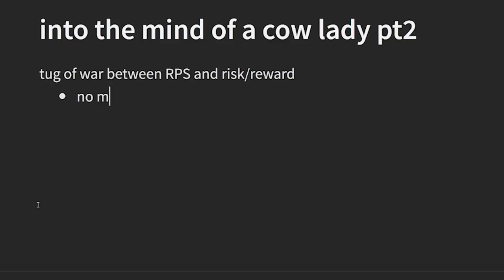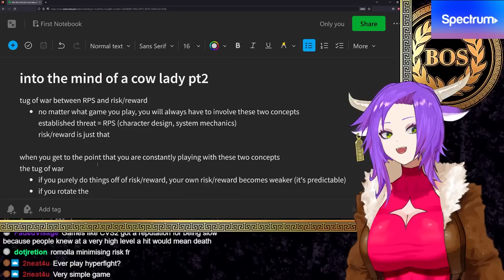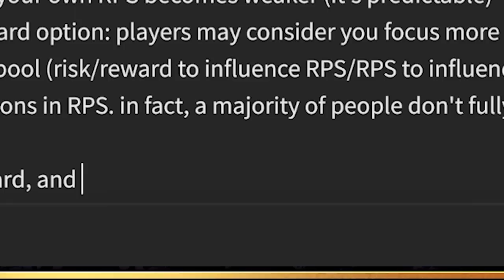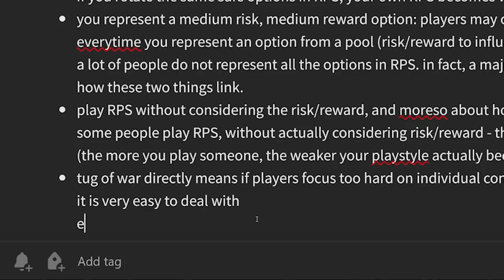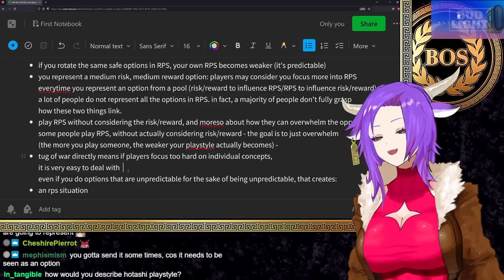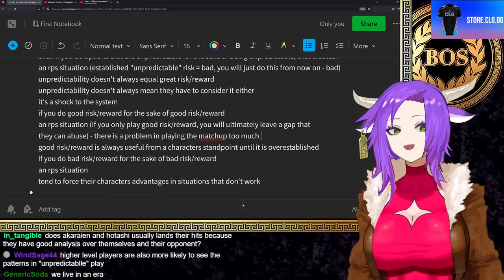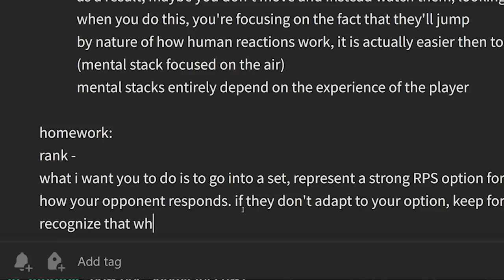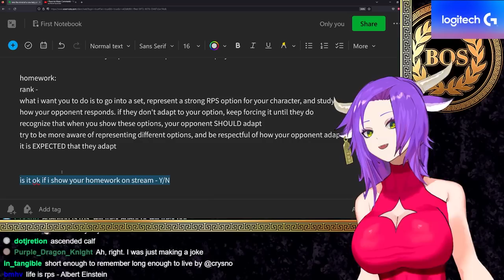The Fighting Game "Tug of War"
Under Night In-Birth: Gallant Girl (Nanase's Theme) Bossa Nova Cover